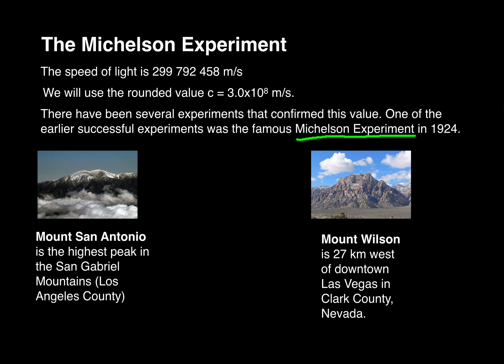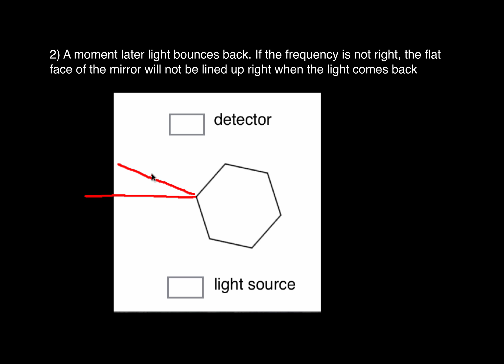Physics 30 - Lesson 15: The Speed of Light